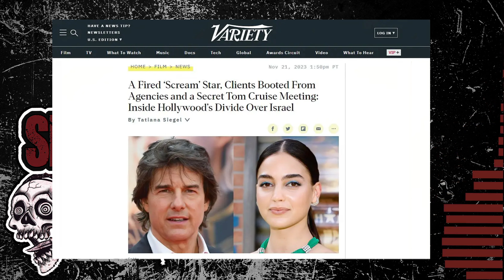Breaking Down Neve Campbell's SCREAM 7 RETURN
This is a clip from our horror news discussion on this week's episode of Slasher Radio.

Let us know your thoughts on this in the comments!
This tournament is full of tough decisions, heart breaks and a lot of arguing, enjoy and we NEED TO HEAR YOUR FEEDBACK!

You can also keep the horror/gaming conversation going with us and our amazing community by joining our Discord

Contact the show via email and leave a voicemail which will be played on the show by calling 917-397-KILL (5455) or on Twitter

VERY  special thanks to the BIGGEST part of our show goes to ALL of our  Patrons who support us but ESPECIALLY our 3 TIER CLOVER & GOT THE  HOSE patrons who are officially SLASHER FAMILY:
EyeRChris - @EyeRChris
Jinx - @J_Jinxter
Domi - @Ophelia_Batwing

Special THANKS to John Brennan for our news segment & transition music tracks! You can check out him and his work at:
Every week on The Last Drive-in With Joe Bob Briggs

Intro/Outro music by @MikiSNY